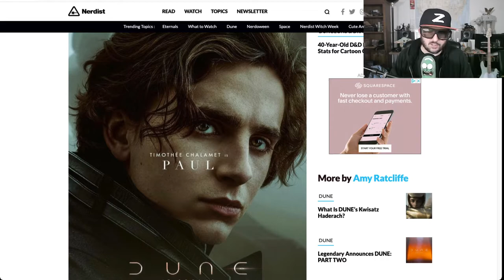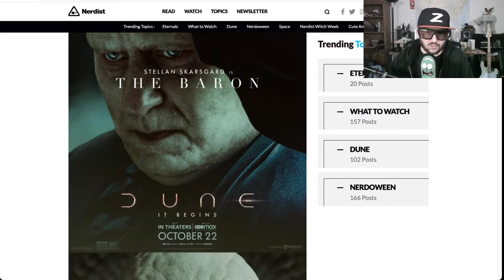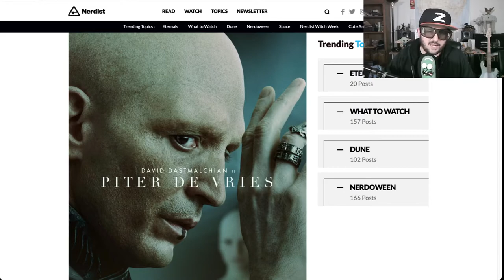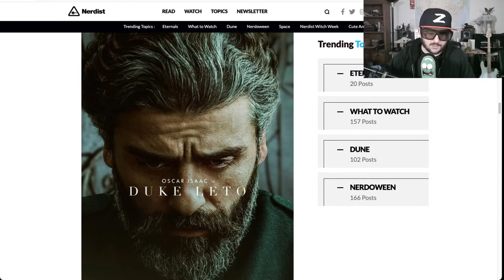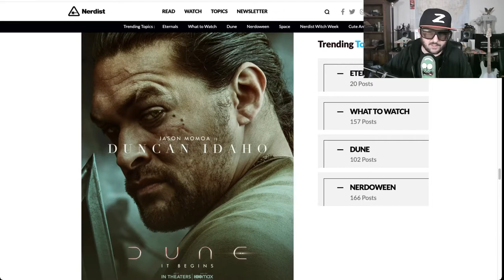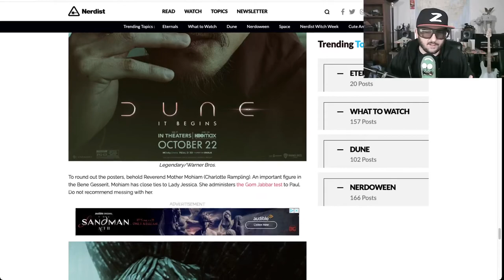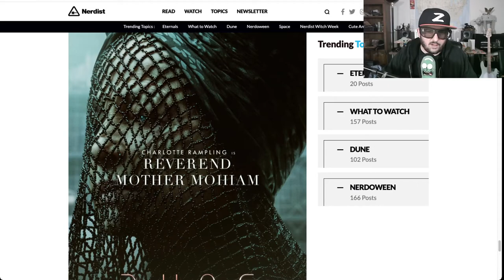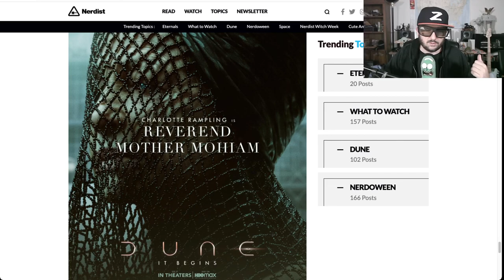Dune (2021) Review from a Dune Fan (no real spoilers)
From a real Dune Fan to all of you, Z attempts to review the movie with as few spoilers as possible, giving a review of the characters in comparison to the books.